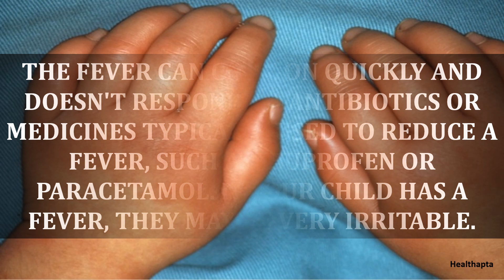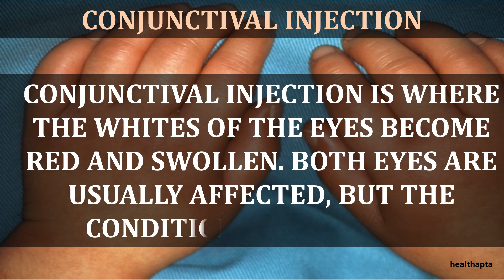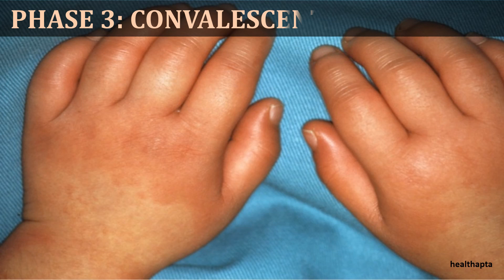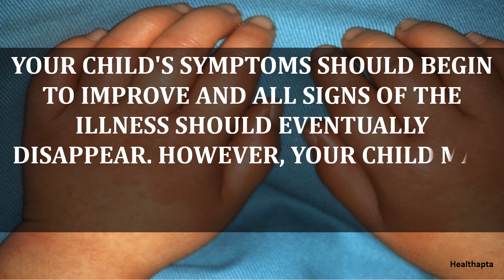SYMPTOMS OF KAWASAKI DISEASE